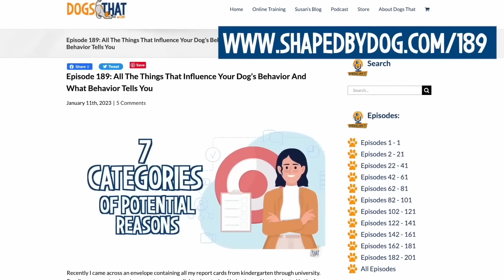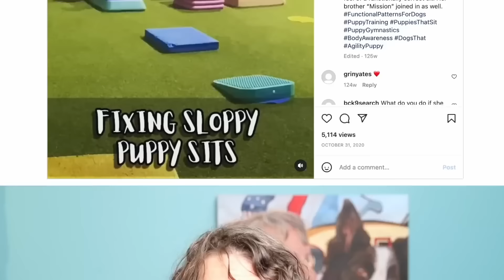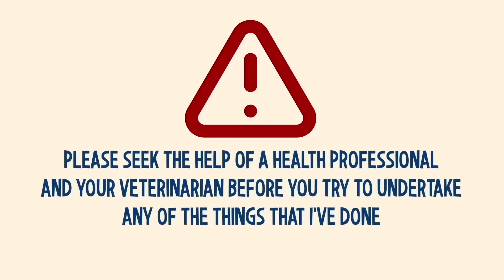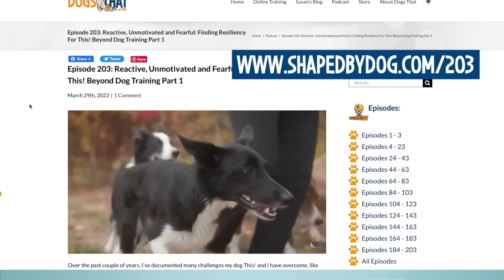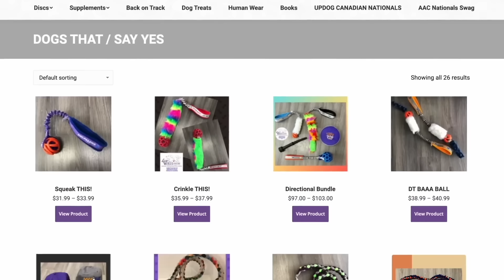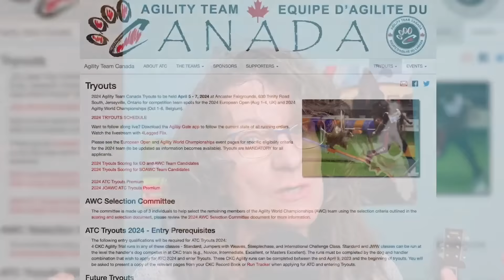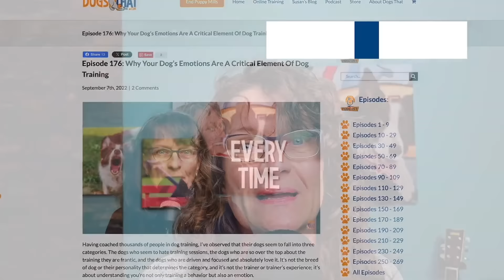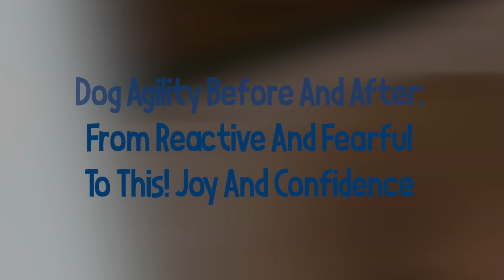Transforming Dog Behavior - The Story Of This! So Far: Dog Training, Agility, Nutrition And Beyond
I've shared This!'s story so far throughout our podcast videos, and many of you have let me know that my discoveries have helped with transforming dog behavior. This comprehensive compilation about This! covers dog training, agility, behavior issues, and beyond. It also explores how nutrition and diet have played a crucial role in helping This! find joy in everything we do together. A massive shout out to everyone on Team This! Your amazing support means the world to us.

🐾 This! - The Story So Far:

00:08:00 Reactive, Unmotivated and Fearful: Finding Resiliency For This! Beyond Dog Training
00:27:56 Dog Behavior And Diet: Recovery For This! Beyond Dog Training
00:49:42 First Dog Agility Competition: Creating Joy For This! By Maximizing Reinforcement
01:08:33 Goals, Challenges And Joy: Reflections On The Canadian World Team Dog Agility Tryouts With This!
01:28:27 Dog Agility Before And After: From Reactive And Fearful To This! Joy And Confidence